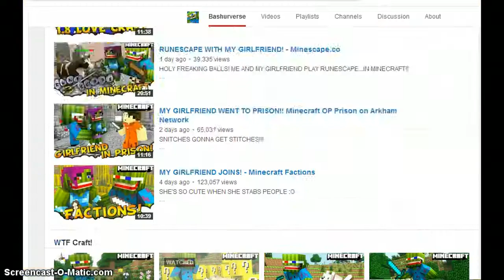Animal jam- New updates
Yes. Someone was brudally getting murdered at some parts. xo    Thanks for wartching xo again.